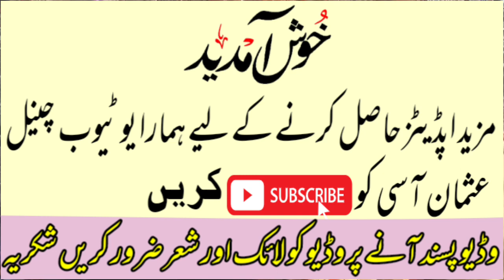Naat e Rasool Maqbool Jay Mukaddar Noo jagana hi Madina torja new latest Naat 2019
NOTE:      This channel does not per-mote any illegal activities.
Naat e Rasool Maqbool Jay Mukaddar Noo jaganahi Madina toriya